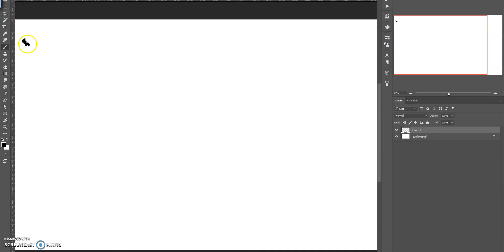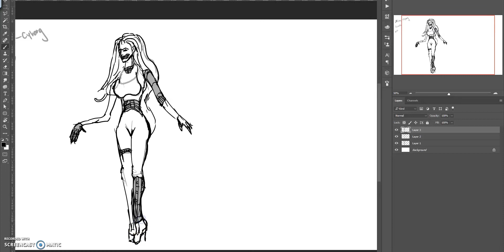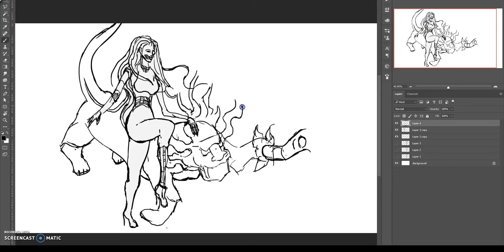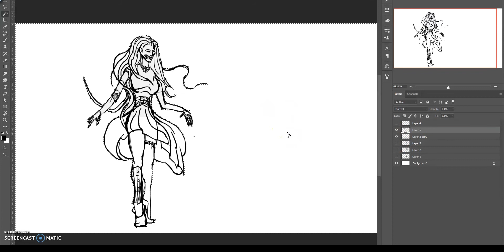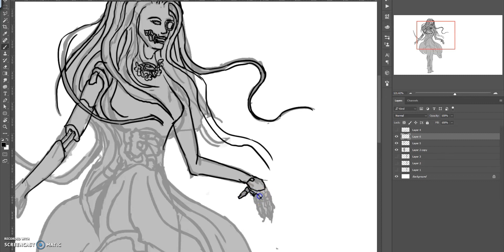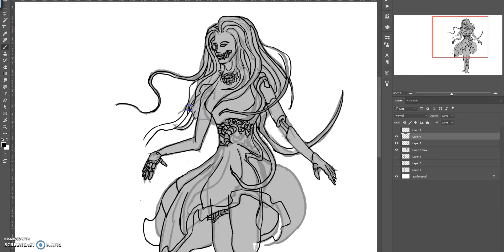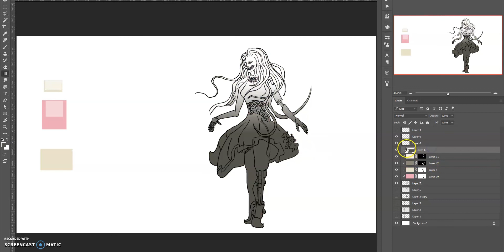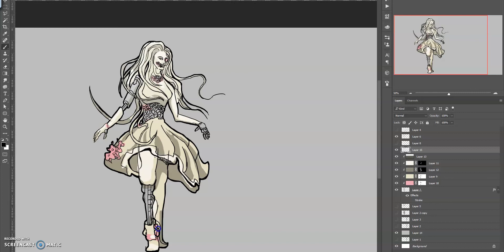How to draw cyborg character using Photoshop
Photoshop painting Cyborg woman fictional character on Wacom Tablet.
I use Photoshop 2017, simple colors, sort of whitish and a bit desaturated, I only give the idea and initial thought on what direction the next revision can take and what sort of accents I would like to give to character, for this example I use pink flowers, yellowish Dress and metal grey cyborg parts.